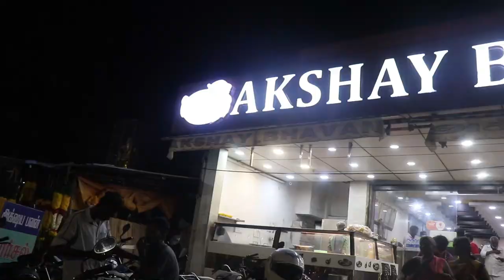Train to Tuticorin | Chengalpattu - Tuticorin | Thiruchendur day 1 vlog | Tamil | Vlog - 25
In this video I am travelling in train from Chengalpattu to Tuticorin . This trip is a 2 day trip.. The trip is really funny and I shared my experience .  Join with us and enjoy the video.